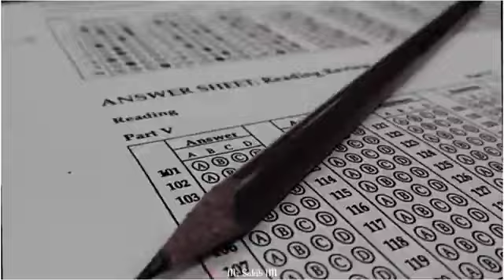exam coming soon